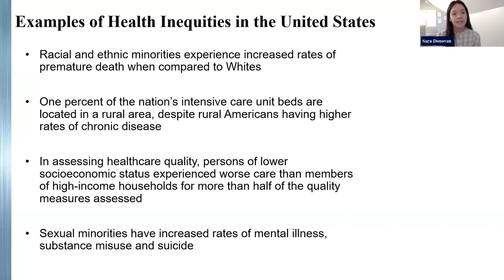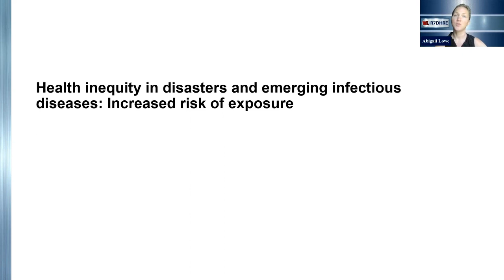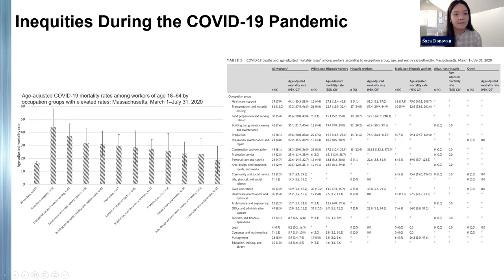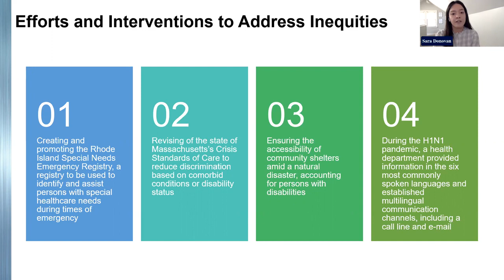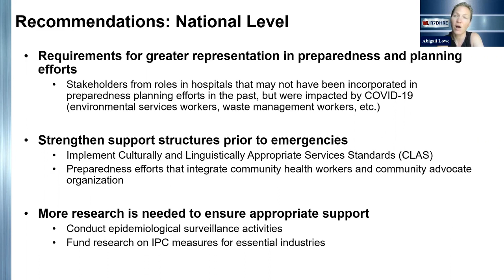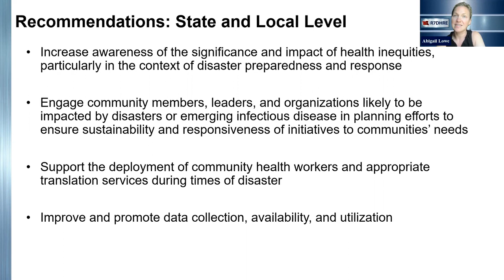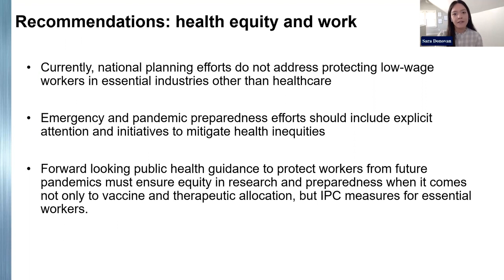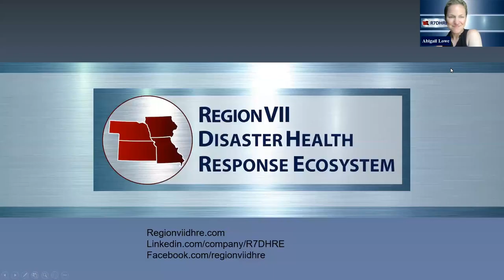Health Equity in Disasters & Emerging Infectious Diseases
This webinar will explore the interconnectedness of health inequities and disasters. In addition to reviewing how disasters have exacerbated health disparities, we will examine how principles of health equity have been incorporated into disaster health planning and response efforts to date. Further, the speakers will provide tangible recommendations for public health and health care leaders on prioritizing and promoting equity amid disasters.

To find out more about the work of the Region VII Disaster Health Response Ecosystem, please visit our